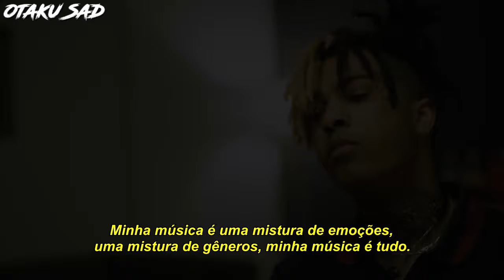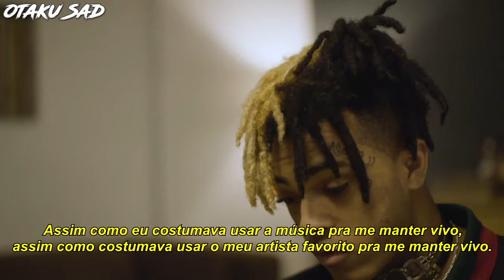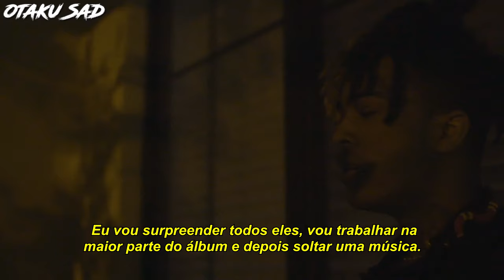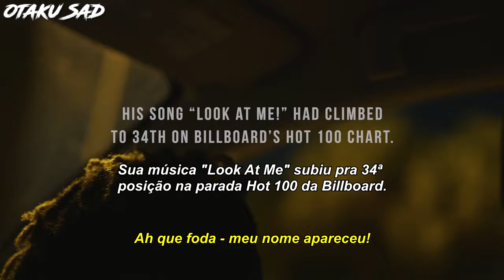XXXTENTACION: In His Own Words - Música (Legendado) - Parte 3